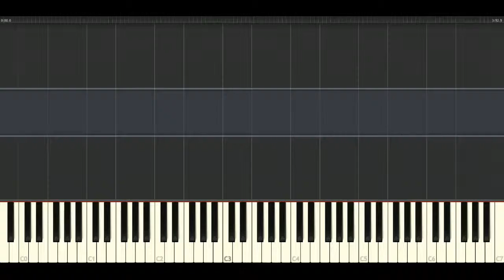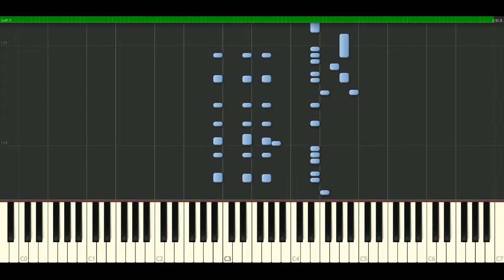Kelly Rowland - Down for whatever [Piano Tutorial] Synthesia | passkeypiano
How to play a song: Kelly Rowland - Down for whatever